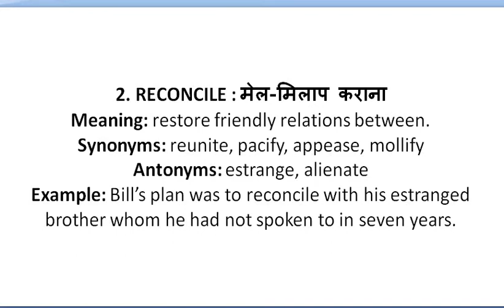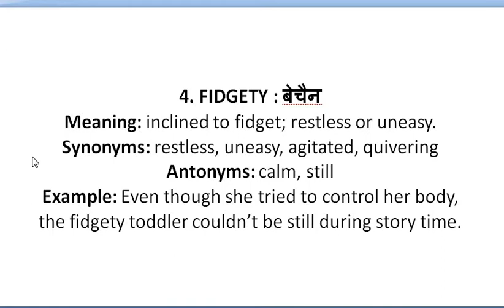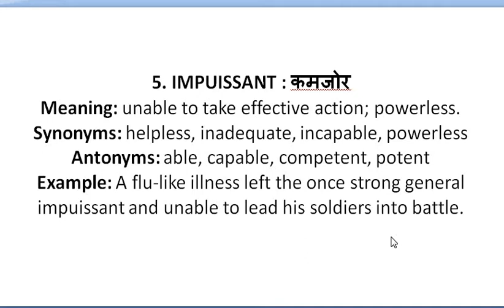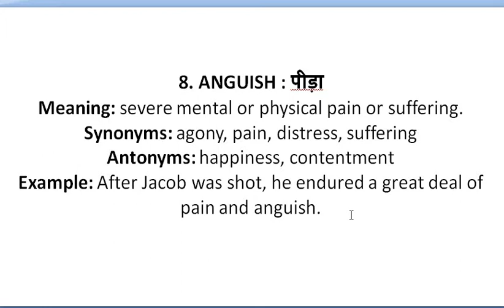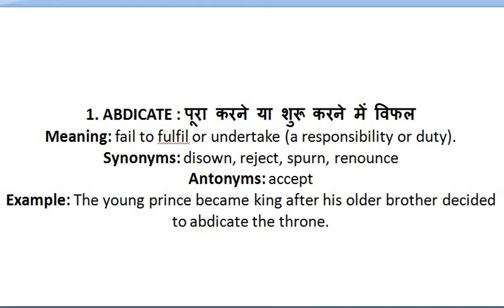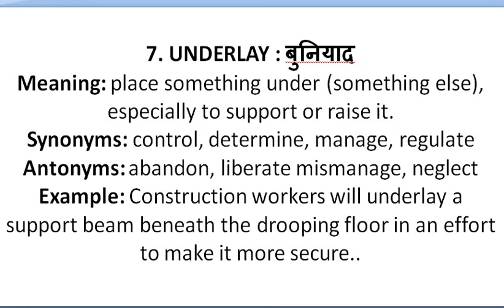28 JANUARY DAILY VOCAB WORDS